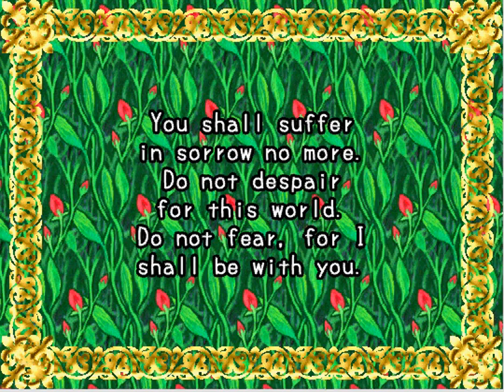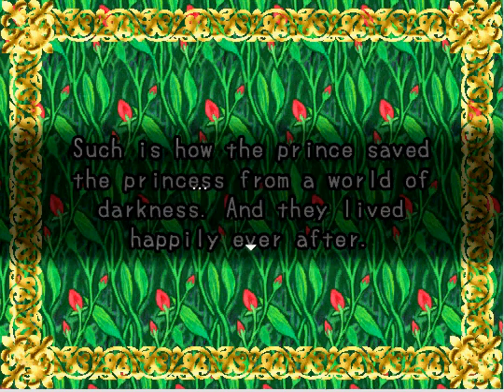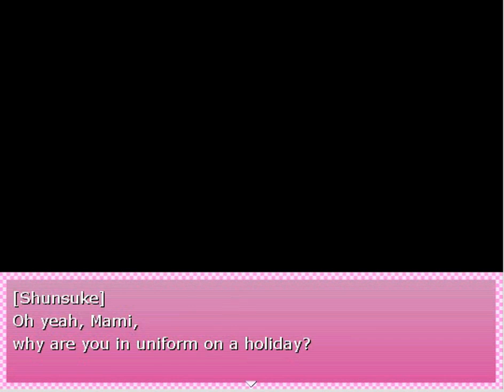3RD GRADER!? dr b plays rekinder p1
the scary is in the next part. I think.